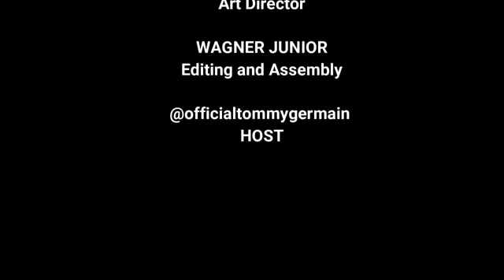Life Insurance, more than important nowadays!!!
We thrive to give you nothing but the best of information for growth in our world today ✊🏿